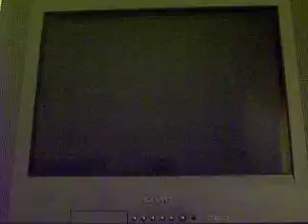Falcon Punch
This is my very first video. It is based off the "Falcon Punch" internet meme. I know the quality is bad in all, but it's my very first video! I hope you enjoy it.